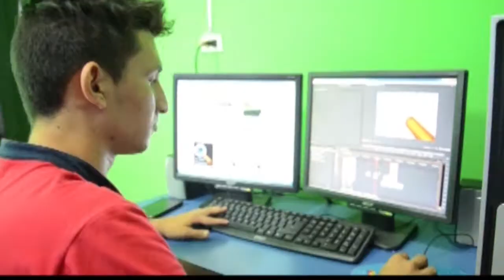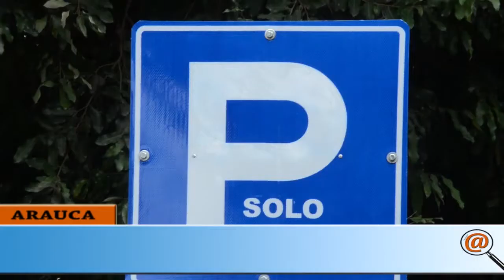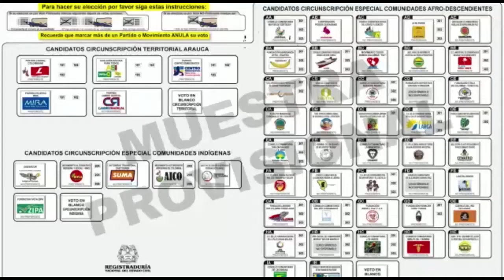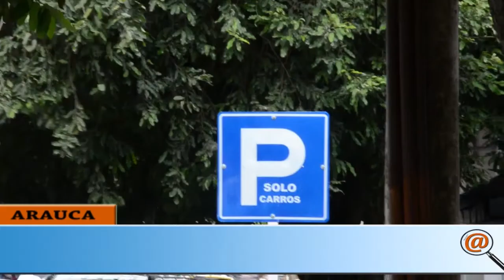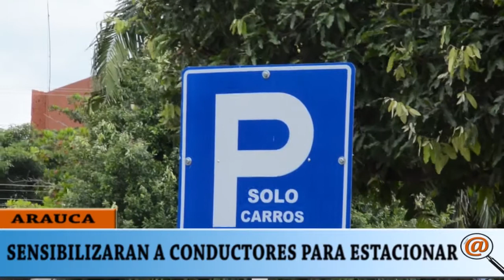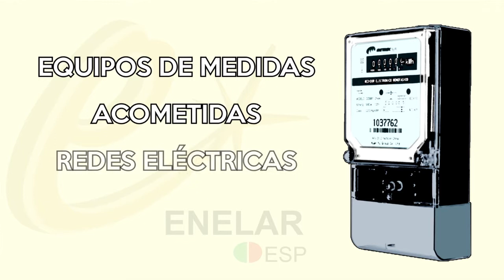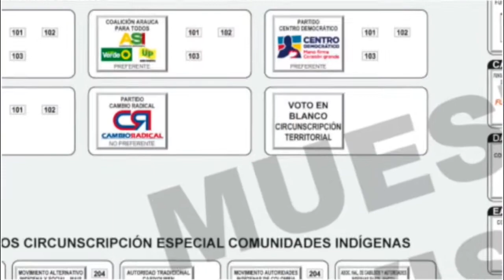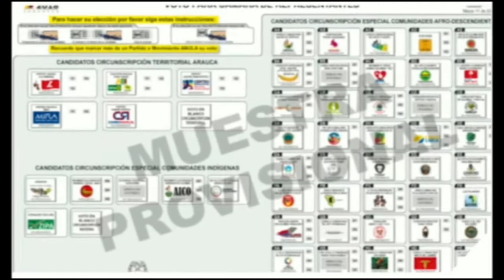NOTICIERO LA LUPA ARAUCANA 06 MARZO 2018